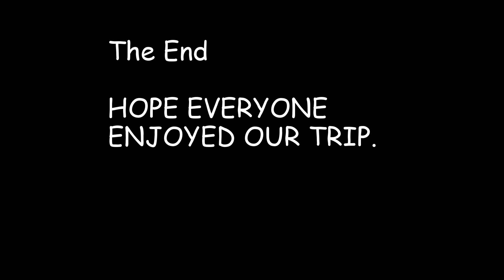Beating it back to Orosi lodge Where it all began